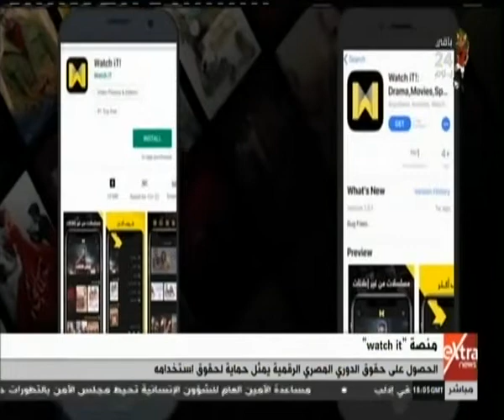موجز أخبار الـ8 مساءً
موجز أخبار الــ 8 مساء مع “ شادي شاش"  |  28 مايو 2019